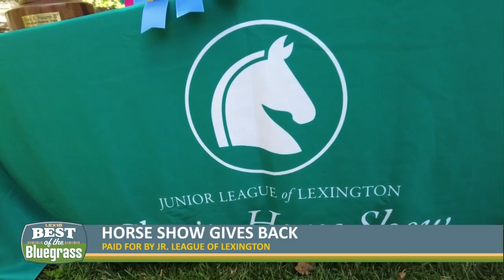Lexington's Junior League Charity Horse Show is back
The 86th annual Lexington Junior League Charity Horse Show is coming up at the Kentucky Horse Park. The largest outdoor American saddlebred show in the world will be in Lexington on July 11-16.